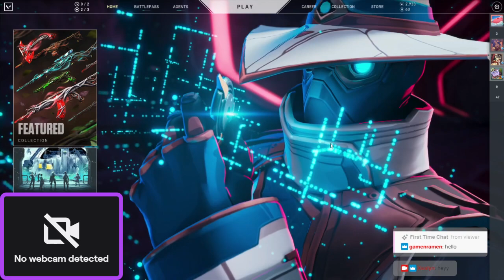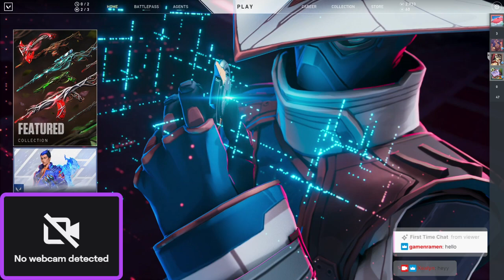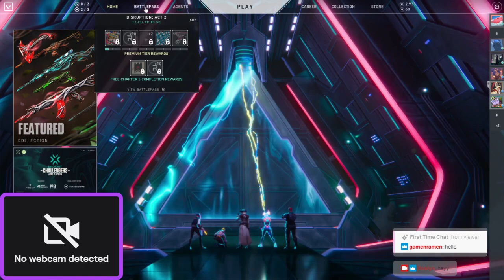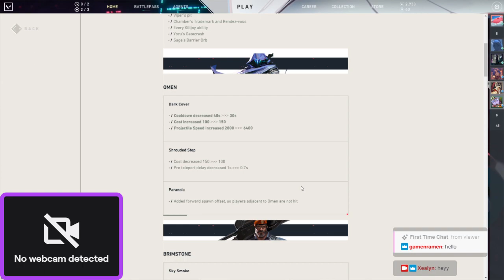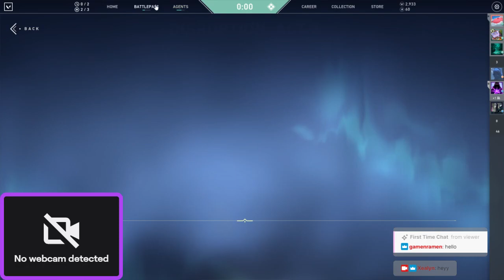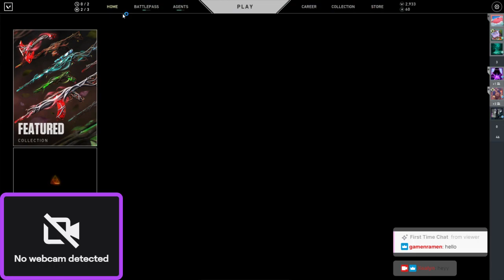【Valorant】 Gameplay weird moment 1